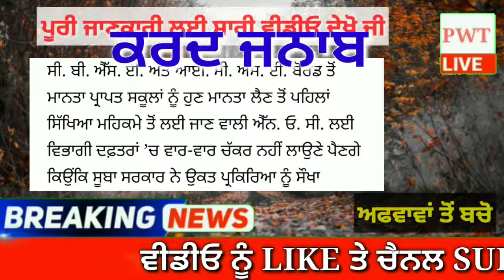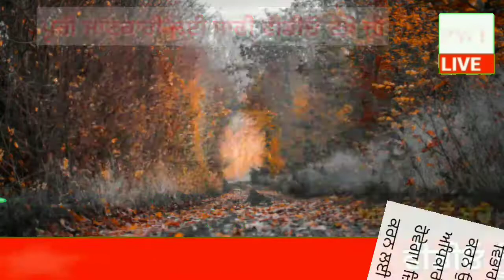punjabi news today live - Punjab News Tv - ਇਸ ਵੇਲੇ ਦੀ ਵੱਡੀ ਪੰਜਾਬੀ ਖਬਰ